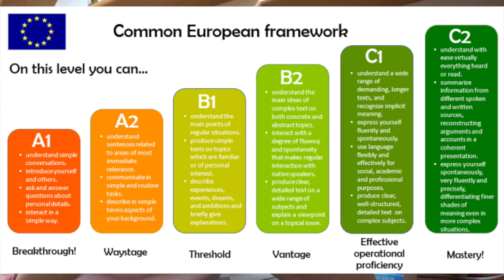Tirando um certificado de Inglês(Cambridge): Qual tirar? Qual nível? Porque tirar?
Oi gente,
Nesse primeiro vídeo da série do meu  processo de me preparar tirar um certificado de Inglês contei sobre os meus primeiros passos e o meu planejamento. Falei sobre as razões para querer tirar, o nível que eu escolhi e o tipo de exame, que é  o da universidade de Cambridge. Esse video é introdutório e pretendo fazer uma série mostrando a rotina de estudo  e o resultado, se consegui ou não fazer o exame e se resolvi fazer o advanced em vez do proficiency. Espero que gostem.

Tópicos discutidos:
00:00- introdução
00:24- Porque tirar um certificado?Quais são os níveis?
1:45-Qual eu escolhi?Qual é o melhor pra você?
2:49-Qual nível eu vou fazer?
3:42-Estrutura de exame, cursos
5:35-Teste de nivelamento

Livro Objective Proficiency(Melhores preços )

Livro CPE de Past Paper